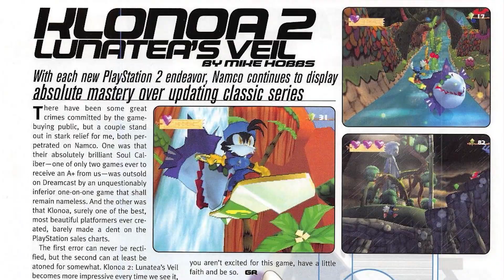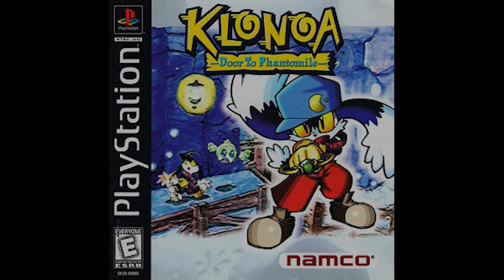Share A Moment & Listen - Klonoa & Growing Up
I'm sorry this one took so long. Might do something different for next month to avoid being so late... Please forgive. :C